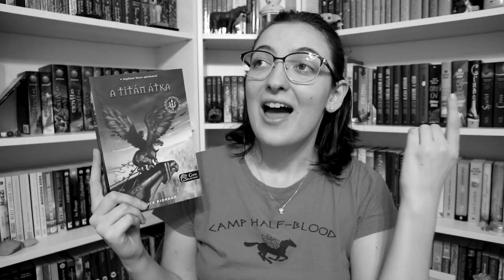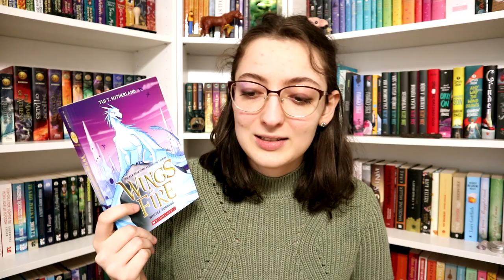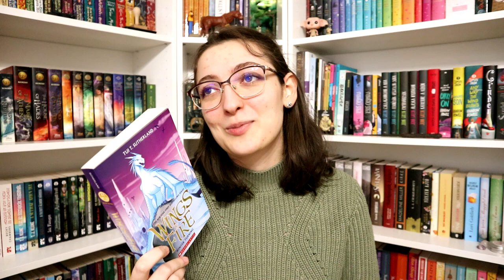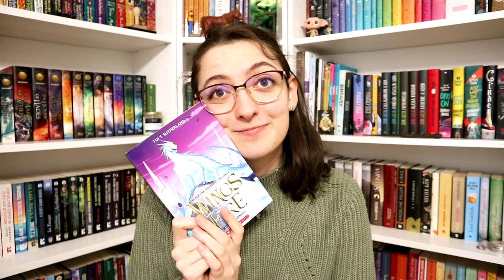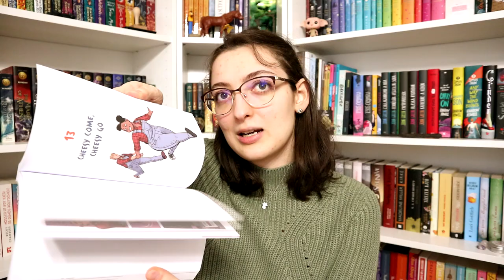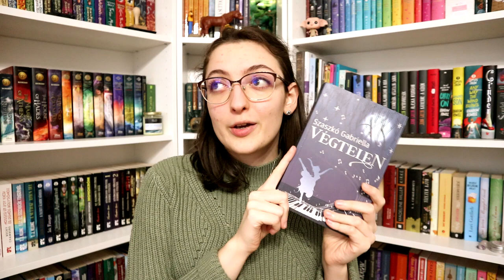Ezt olvastam novemberben | 2022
Említett könyvek:
Tui T. Sutherland: Winter ​Turning (Wings of Fire 7.)
Holly Jackson: Jó ​kislányok kézikönyve gyilkossághoz (Jó kislányok kézikönyve gyilkossághoz 1.)

0:00 Bevezetés
0:38 A király visszatér
1:36 Winter Turning
3:39 Jó kislányok kézikönyve gyilkossághoz
7:07 Pumpkinheads
8:18 Végtelen
18:56 Befejezés